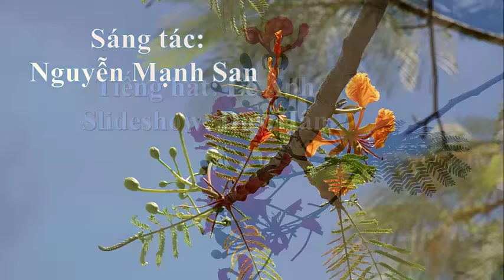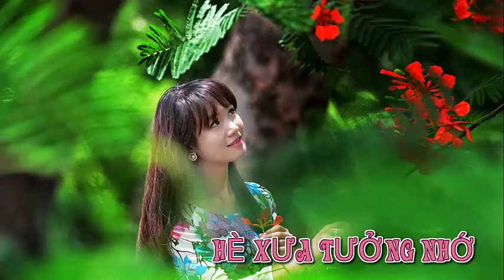Hè Xưa Tưởng Nhớ, Nguyễn Mạnh San; Tiếng hát: Lê Anh, PPS: Duy-Hân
HÈ XƯA TƯỞNG NHỚ  Sáng tác: Nguyễn Mạnh San. Tiếng hát: Lê Anh slideshow: Duy Hân